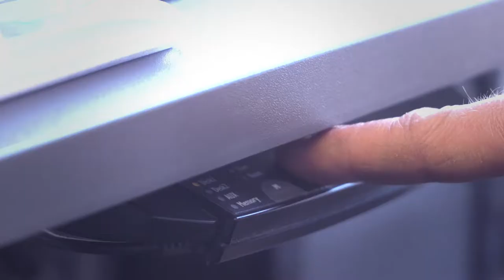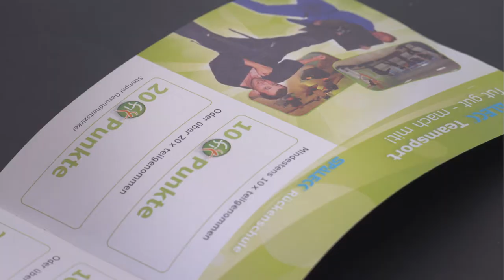Bertelsmann Stiftung | "Mein Gutes Beispiel" // tri-ergon (2017)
Infos:
Kunde: Bertelsmann Stiftung
Art: Preisträgerfilm
Produktionsjahr: 2017
Ort: Bocholt

Mehr zur Produktion:
Für die Bertelsmann Stiftung haben wir 2017 fünf Filme für das Projekt „Mein gutes Beispiel“ produziert. Dabei handelt es sich um einen bundesweiten Preis mit dem das regionale Engagement von Unternehmen geehrt wird. Für jeden der Preisträger wurde ein eigener kurzer Film zur Präsentation des Projektes produziert.

Hier ausgezeichnet:
Fitness in den Arbeitsalltag integrieren – Das macht Spaleck.
Spaleck ist ein Familienunternehmen der 5. Generation, das seit 1896 in Bochholt starke Maschinen herstellt. Doch die Anforderungen verlangen nach einem Ausgleich. Daher setzt Spaleck mit seinem betriebsinternen Gesundheitszirkel auf Gesundheit, Fitness und die richtige Ernährung.
Auch ein ergonomischer Arbeitsplatz trägt zur Entlastung der körperlich schweren Arbeit bei. Damit gehört Fitness zum Arbeitsalltag von Mitarbeitern und Chef und fördert zusätzlich das Betriebsklima.